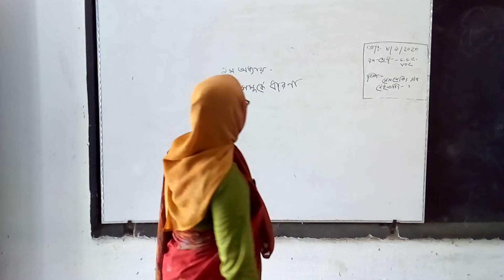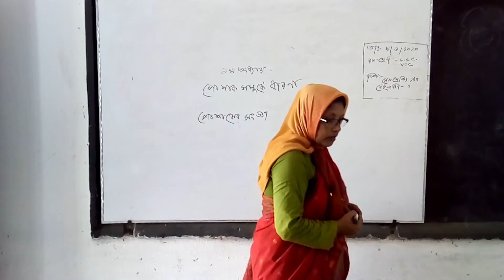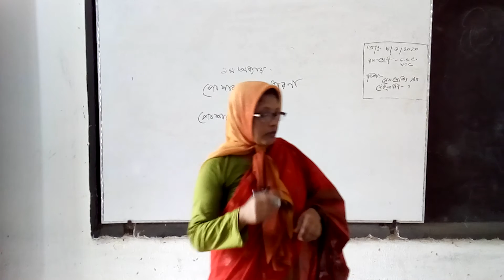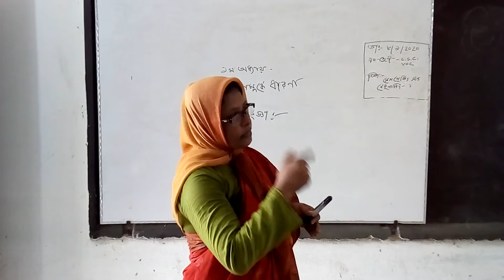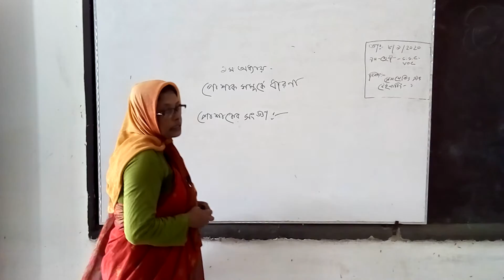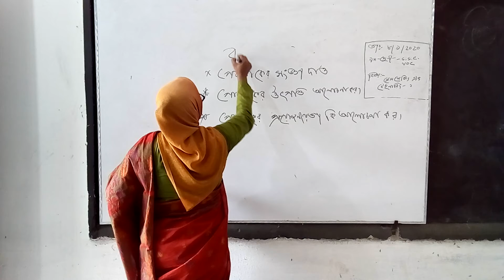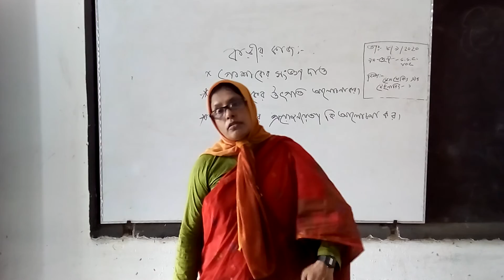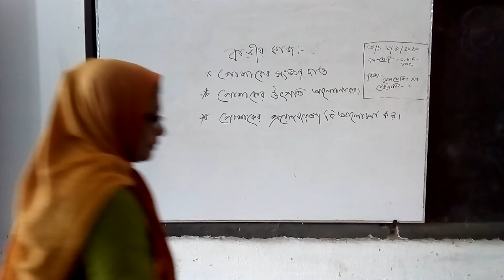৯ম শ্রেণী, ড্রেস মেকিং